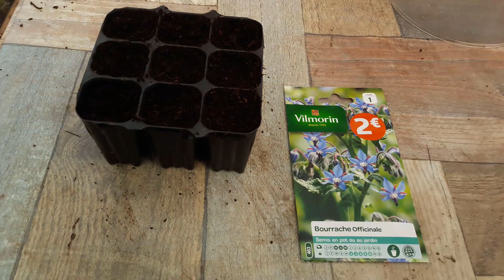Comment semer la bourrache ? -Monjardindansleslandes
La bourrache est une plante annuelle a fleurs bleues. Une fois installée au jardin, elle se ressème facilement toute seule. Dans cette vidéo, je vous montre comment je sème la bourrache pour mettre ensuite les plants au jardin.